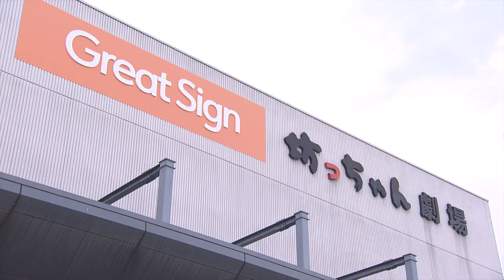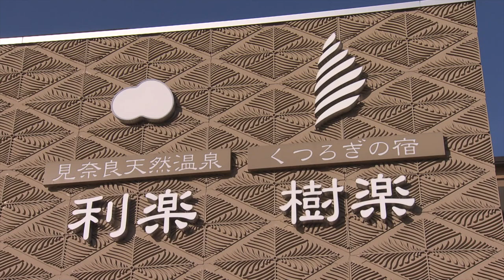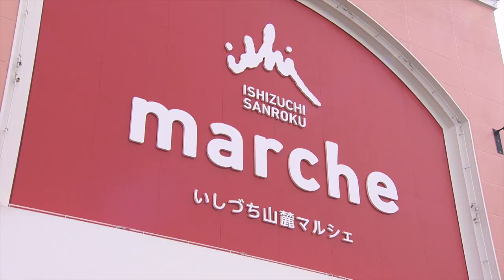劇場、温泉、グルメ、マルシェ！愛媛県の身も心も温まる施設・レスパスシティ｜四国めぐり愛（2024年2月28日放送）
四国のホットなスポットを紹介！※動画内のプレゼントの募集は終了しています。